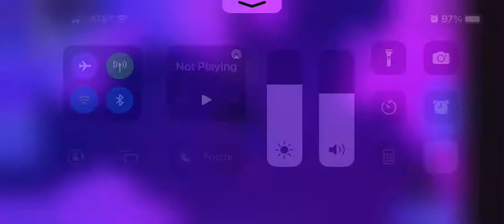Roblox house tour